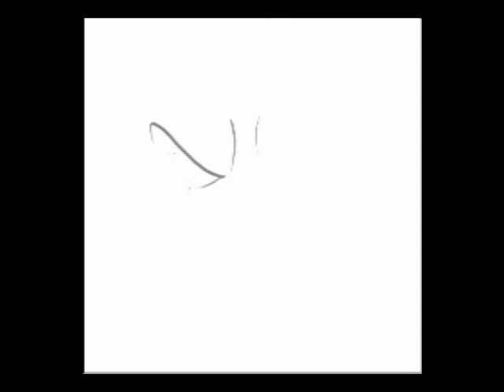SKULL Speed Drawing by KOB ONE aka SCORPIOFLO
This is a digital illustration I did on a tablet PC down in Tucson, AZ while visiting my boy Clint Felker, a phenomenal artist. He told me I would love drawing directly on the PC screen and he was absolutely right. I'm addicted now. I must have one!!! I love drawing skulls. I'm infatuated with them...so naturally one of the first things I did was this. I drew it in Photoshop CS4. It took me about 15 minutes and the illustration is sped up 4x. Check out more